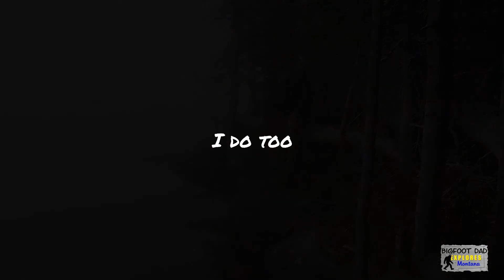Are You Ready?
You’re driving down the highway, staring blankly out the windshield.  Your focus turns to the side window where passing hills scroll by.  What lies just beyond your gaze?  Do you wonder what’s over that next hill in the far distance?  Do you wonder what kinds of creatures inhabit that far-away land?  What ruins lie just out of sight and what was life like for those that made them?  Do you wonder?   I do too.  Season 2 is now in filming.  What will we discover together?

"Prayer", "Symbiosis"
Savfk